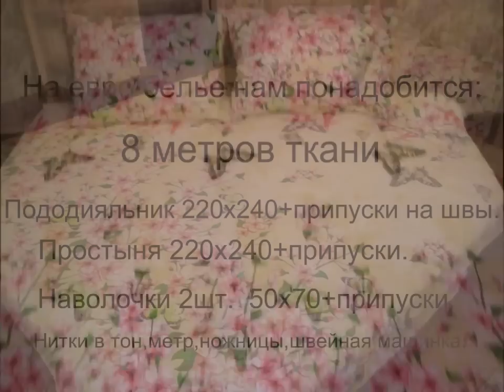Как сшить постельное белье своими руками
В этом видео вы увидите как довольно просто можно сшить постельное белье своими руками. У меня получилось с первого раза и у вас получится...